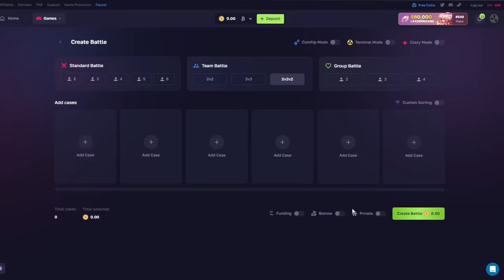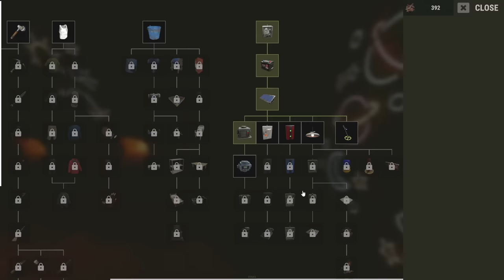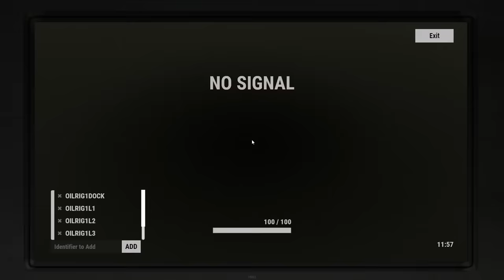i stole their decayed base loot...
i stole their insane decayed base juice...